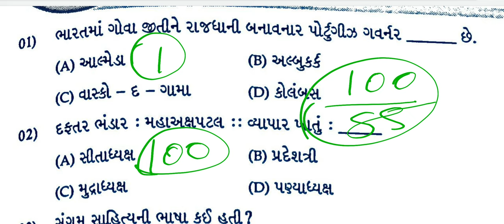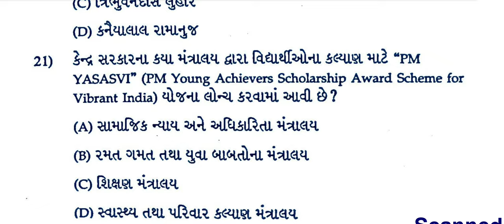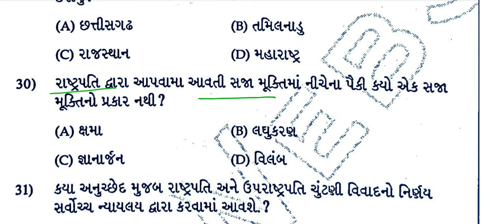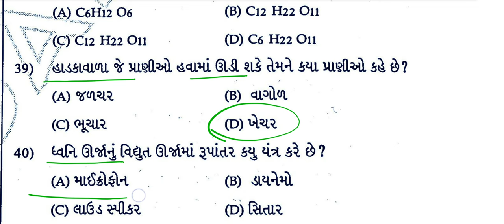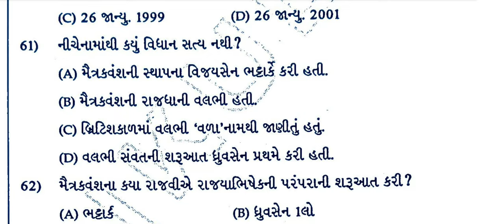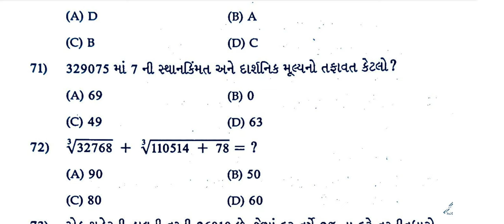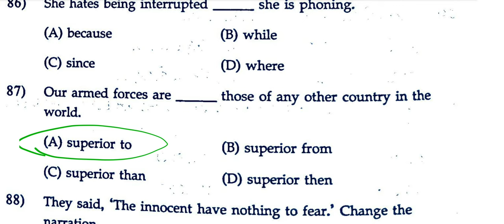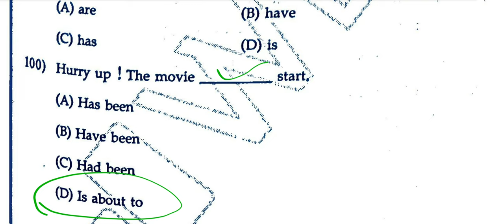Special Junior Clerk Model Paper-7 // 100 માંથી 80 આવવા જ જોઈએ // Junior Clerk Exam Syllabus 2023